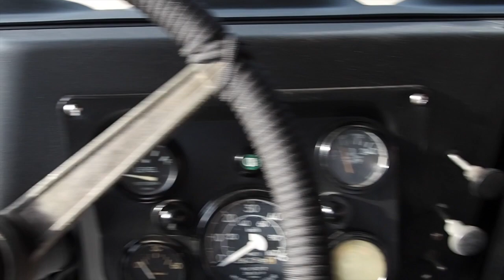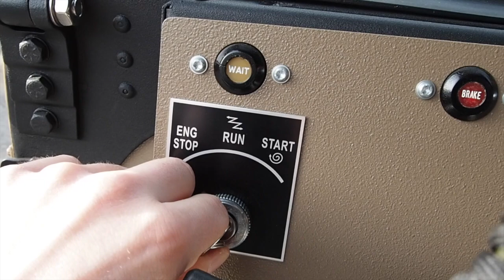HUMMER H1 HUMVEE - Wüstenfahrzeug | Autopartner American Cars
Der Hummer H1 HUMVEE kurz vorgestellt. Das ultimative Wüstenfahrzeug der US-Army auf deutschen Straßen.